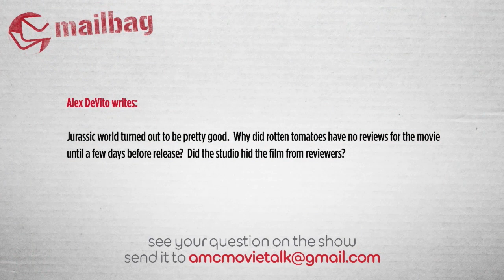Were JURASSIC WORLD Reviews Being Held Back? - AMC Movie News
Alex DeVito writes:

Jurassic world turned out to be pretty good.  Why did rotten tomatoes have no reviews for the movie until a few days before release?  Did the studio hid the film from reviewers?